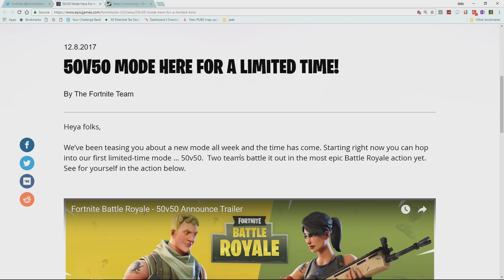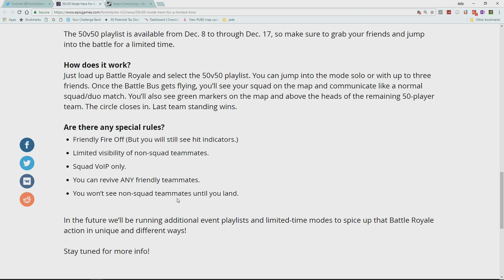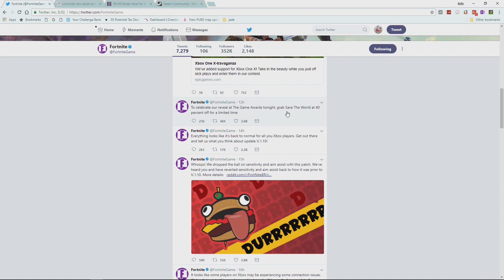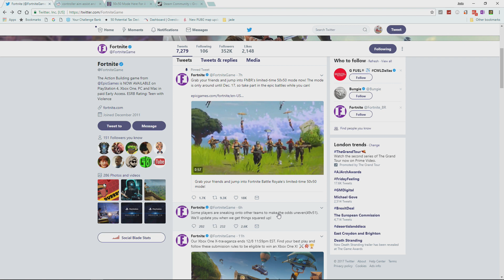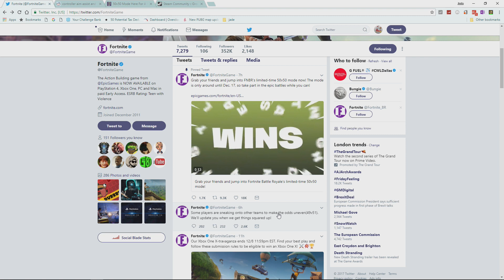FORTNITE BATTLE ROYALE 50 VS 50 NEW GAME MODE ALL THE INFO!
Best In early access and new games, previews of games, update info and opinion
FOR INFO ON SERVERS